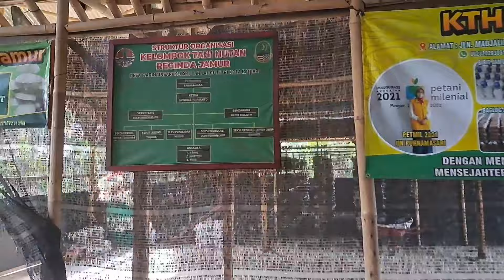KUMBUNG JAMUR IDEAL DAERAH PANAS DAN RAHASIA PETANI JAMUR SUKSES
Repiew kumbung jamur tiram daerah panas dan tips petani jamur agar sukses budidaya jamur tiram.seorang petani harus menguasai beberapa hal

1. Mempunyai ilmu atau mentor yg mampu mengajari dan menguasai tentang budidaya jamur tiram.dari pengalamannya
2.seorang petani harus mempersiapkan alat dan bahan
3.harus mempersiapkan kumbung jamur yg ideal sesuai daerah tempat nya masing masing
4.harus menguasi tentang perwatan baglog jamur agar jamur tumbuh maksimal